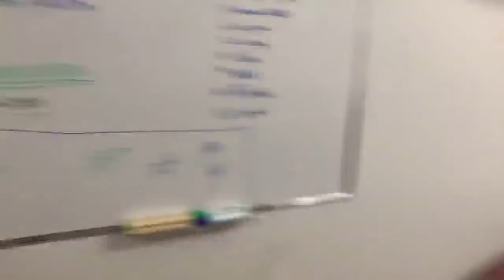vó sem entender porque ventilador ligou de madrugada kkkkkk